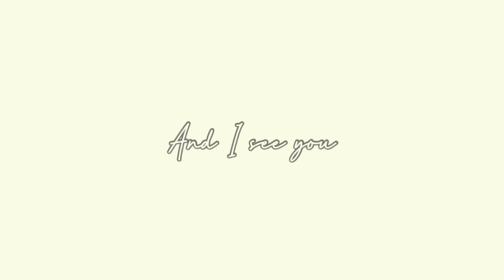Stardust Demo - Animated Music Video - Original Song by Shannon Crosby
May 1, 2020, I posted a live video of me singing this song. My sister wrote the poem and I put it to music. Now here I present you with a little music video! It is just a "demo" of the song, so the first verse, pre-chorus, and chorus. If you like this video, lemme know and maybe I'll make a music video with the full song! I think this video is just so cute, so I'd definitely be down with making a full music video!
I hope you like the song! Below are the lyrics in this demo and a link to the video I made in May with the full song!

you’ve got
stardust
on your skin
and kisses from the sun
stardust
on your skin

you are running cross the galaxies
you are floating through the nebulas
you are chasing cross the heavens
just to see my eyes

i see your sign
floating in the sky
the stars know who

you’ve got
stardust filled eyes
and golden lips
a heart of red roses
captive to your kiss
you are galaxies
forbidden to be found

you’ve got stardust filled eyes
and in the reflection
i see mine.